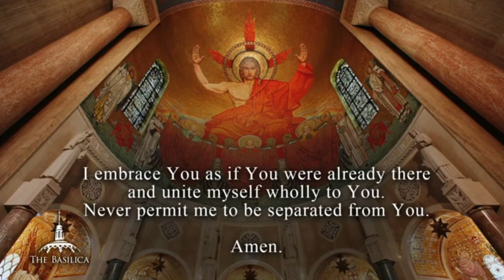Let Your Loving Kindness Choir Of the Basillica Sun 1 10 2023